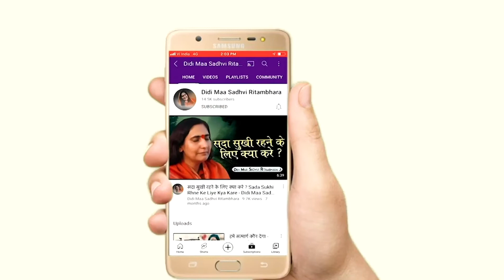श्री राम जय राम जय जय राम - Shri Ram Jai Ram Jai Jai Ram - Sadhvi Ritambhara Ji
➤Video Name :- श्री राम जय राम जय जय राम - Shri Ram Jai Ram Jai Jai Ram

❤ Social networking service :- Parveen Production House  M.No.9911079993 , 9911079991